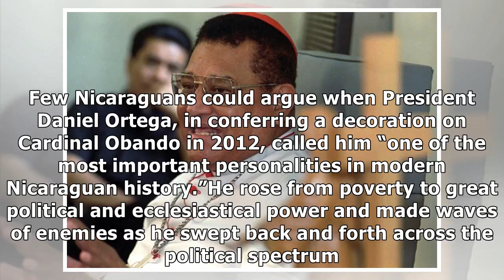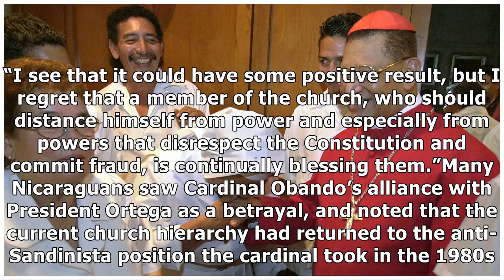✫Cardinal Miguel Obando y Bravo, Key Figure in Nicaraguan Turmoil, Dies at 92